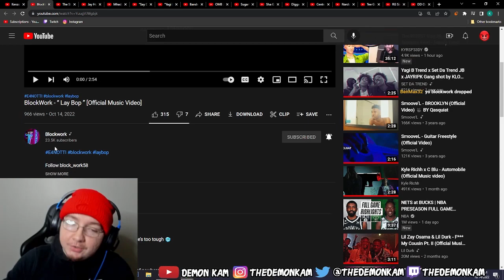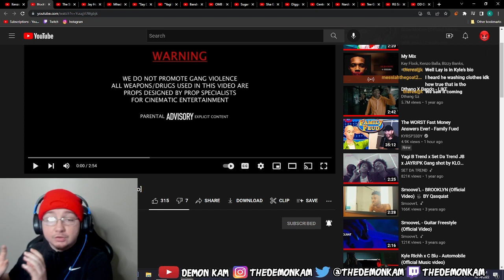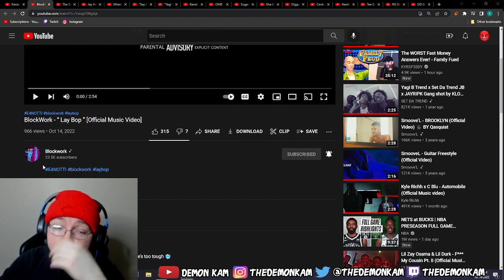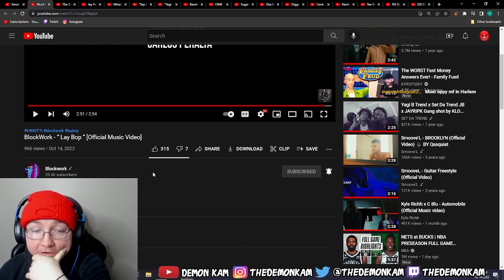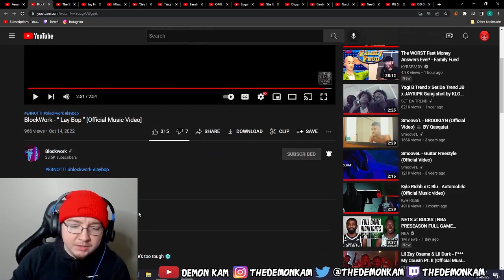Demon Kam Reacts to BlockWork - “ Lay Bop ” [Official Music Video]